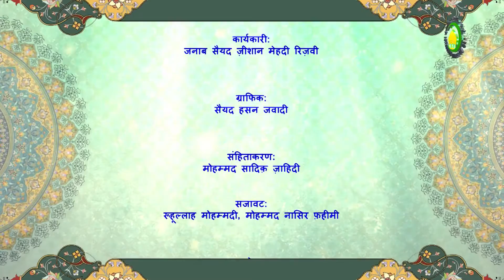01. अखलाक़ की परिभाषा और क़िस्मे - विशेषज्ञ : मौलाना सैय्यद असकरी रज़ा रिज़वी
(सारांश)
इस प्रोग्राम मे मौलाना ने सबसे पहले अखलाक़ की परिभाषा को बयान किया और फिर उस के बारे मे कुरआन की आयात और रिवायात को बयान किया और उसके बाद मौलाना ने अकलाक़ की क़िस्मो को बयान की।